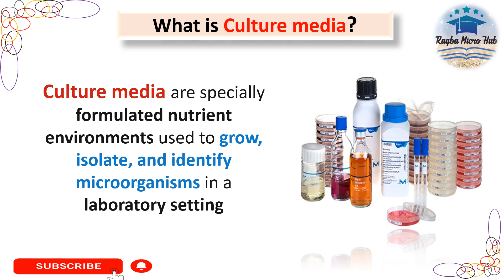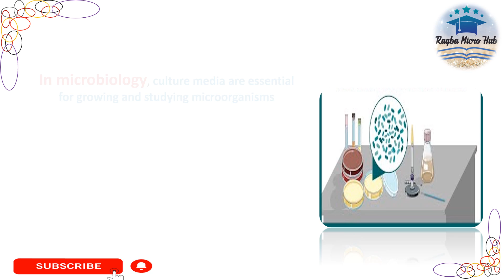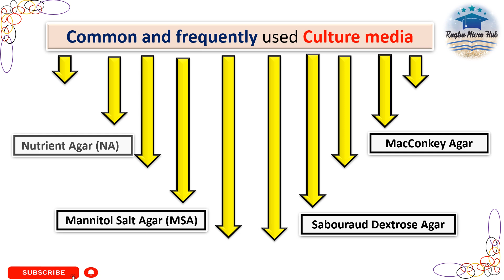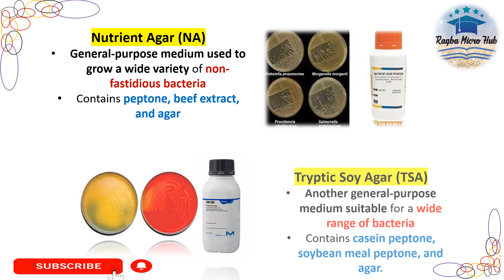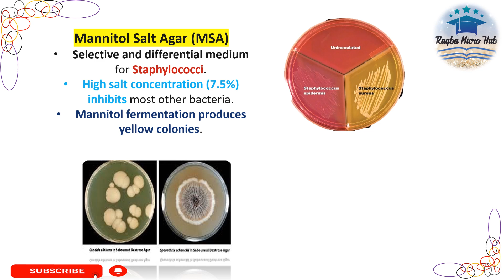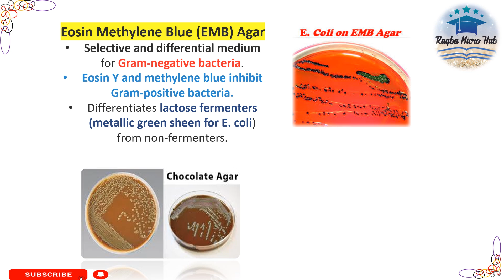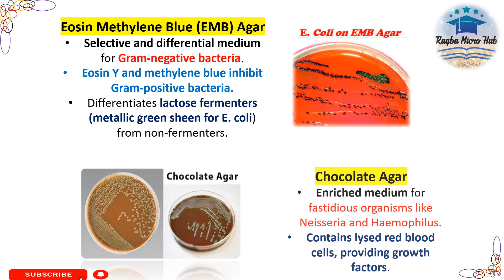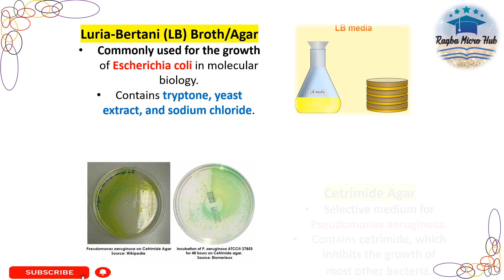culture media microbiology | common and frequently used microbial culture media